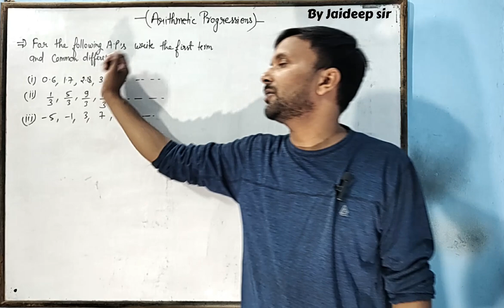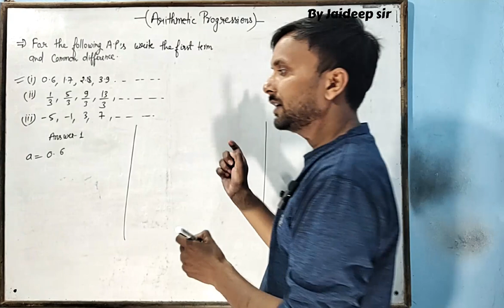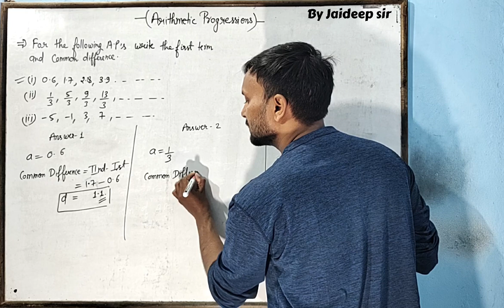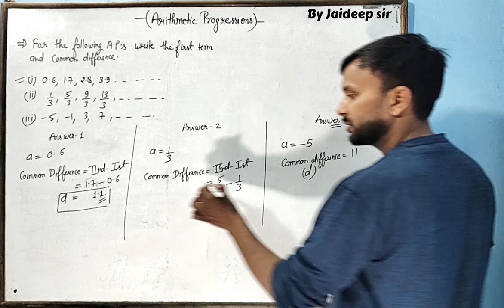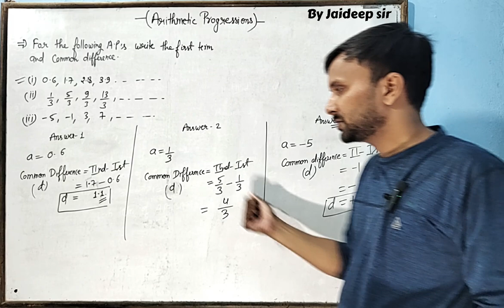Most important questions part -4 (arithmetic progression)